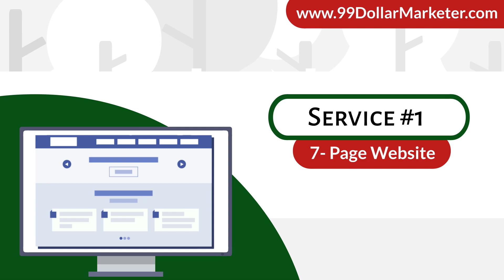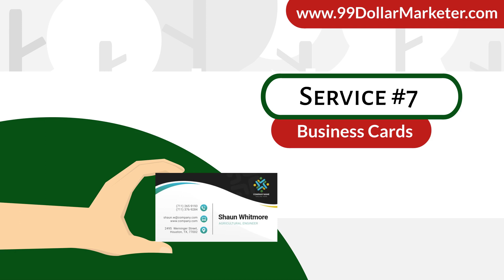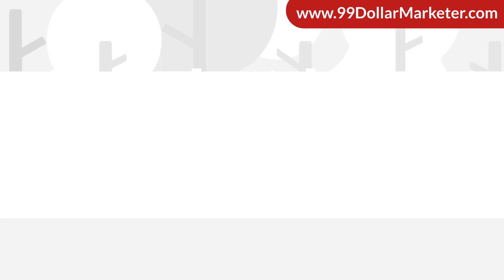Affordable Marketing Services. 2022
$99 Marketer offers TWENTY marketing products and services:
1) 7 Page Website
2) SEO Search Engine Optimization
3) Facebook Marketing
4) YouTube Marketing
5) Explainer Video
6) Graphic Design
7) Business Cards
8) Marketing Road Map
9) Content Writing
10) Direct Mail
11) Publishing Newsletters
12) Sales Training
13) Slogans and Taglines
14) Distributing Flyers
15) Reach Affluent Seniors
16) Design Logos
17) Business Consultancy
18) Be Your Salesperson
19) Be Your Sales Manager
20) Be Your Marketing Manager
NOTICE:
The above products & services
are offered either for a one-time
fee of $99 (like logos), for a
monthly recurring fee of $99
(such as websites) or to be
discussed and agreed upon
beforehand (like hiring me as
a sales manager).